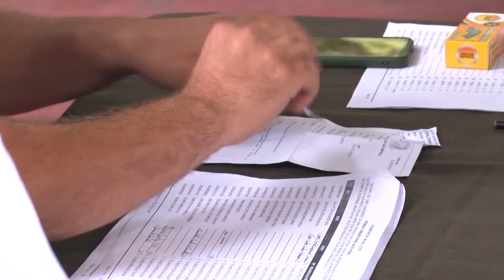SELEÇÃO COMPLEMENTAR TIRO DE GUERRA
Seleção complementar do Tiro de Guerra de Poços de Caldas será realizada até dia 25 de janeiro.